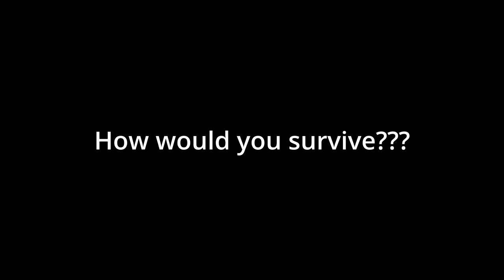How would you survive????